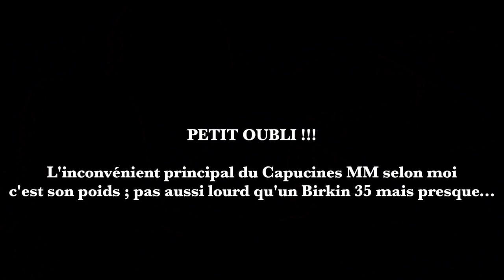Collection de sacs à main 2018 (Vuitton, Saint Laurent, Hermès) ▲ lepointJenn ▲